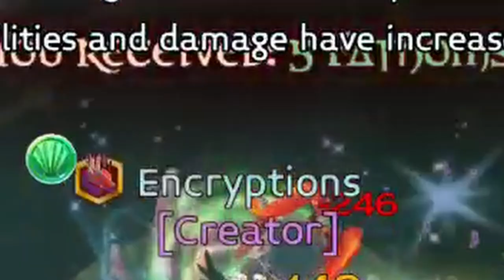Arcane Legends 70k a minute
- Chat server -Goal 1k members